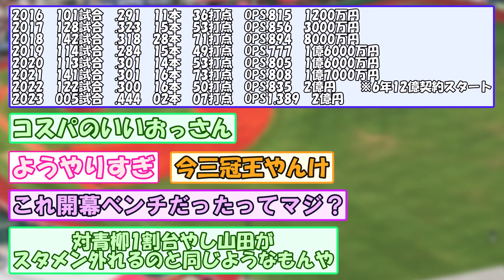【横浜】宮﨑敏郎(34) .444 2本 7打点 OPS1.389【なんGスレ】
声の出演：VOICEVOX【青山龍星、四国めたん、ずんだもん、春日部つむぎ】